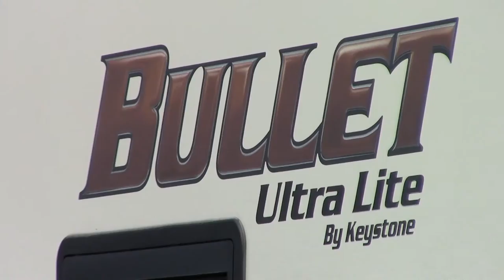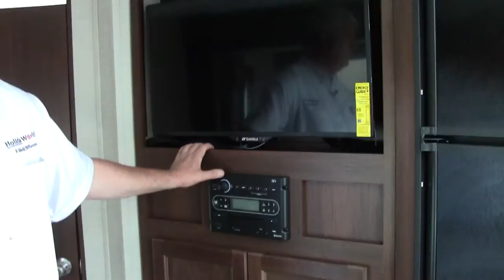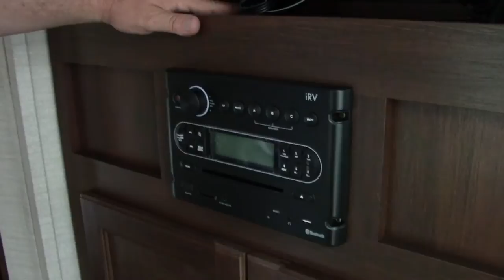New 2016 Keystone Bullet 269RL Travel Trailer RV - Holiday World of Houston & Dallas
The Bullet 269RL is an ultra-lite travel trailer. It features diamond plate rock guard, pass through storage, power awning, outdoor speakers, laminate flooring, rocker recliners, sleeper sofa, booth dinette, 3 burner stove, oven, microwave, gas/electric refrigerator, LED TV, queen bed and plenty of storage.